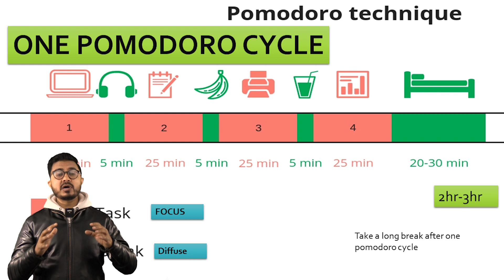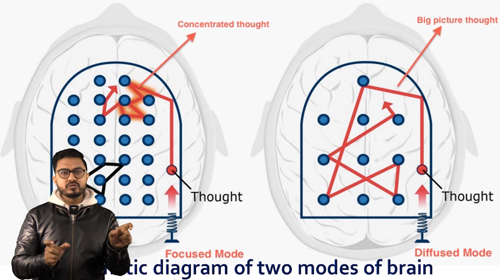POMODORO TECHNIQUE I IMPROVE YOUR LEARNING POWER | SAMEER SIR I GRAVITY CLASSES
Pomodoro Technique - this popular time-management method can help you power through distractions, hyper-focus and get things done in short bursts, while taking frequent breaks to come up for air and relax.

Thousands of students have been managing their study time with the Pomodoro Technique. Gravity classes brings a special video session this time where Sameer sir explains you about how to improve your learning power using Pomodoro technique.